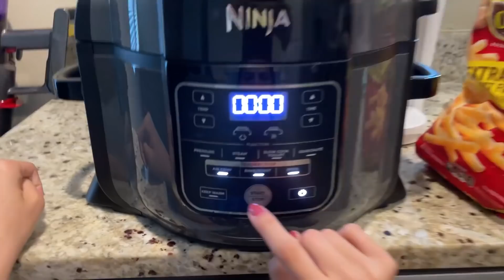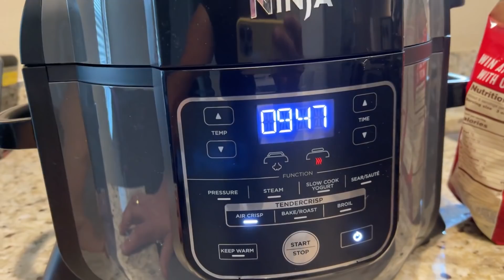MOSTRANDO TUDO O QUE COMPREI PRA MINHA CASA NOVA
POLIANA SOUZA
601 Market street